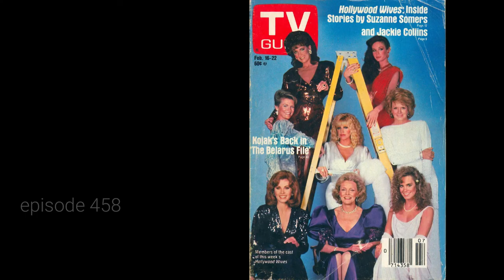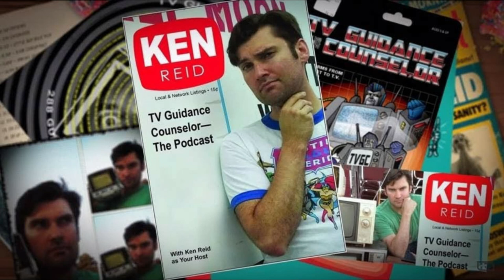TV Guidance Counselor Episode 458: Catherine Mary Stewart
June 3-9, 1978 Edmonton N. Alberta CANADA Edition

This week Ken welcomes actor and all around great human Catherine Mary Stewart (Night of the Comet, Weekend at Bernies, The Apple) to the show.

Ken and Catherine discuss snow, generational genital snow art, TV in the UK, sheep hearing championships on television, ITV, studying dance, growing up in Canada, The Apple, traveling to East Berlin, having older brothers, growing up in academia, dangerous winter sports, traveling the world, TV Guide ads, mis-identifying Roger Ebert, Judy LaMarche, sneaking the soaps, being on soaps, Days of our Lives, Knight Rider, how hard it is to memorize things, The Last Starfighter, being the girl next door, Hollywood Wives, CGI, moving from TV acting to movie acting, watching your work alone, being self conscious, Robert Beltran, Eating Raoul, Mary Woronov, Night of the Comet, star quality, The Beachcombers, indie studios, Canadian Government Film subsidies, Telefilm, Mr. Dressup, The Friendly Giant, The Hardy Boys, going on a date with Parker Stevenson, All in the Family, naivete, singing, foreign films, The Man from Atlantis, wanting to go offline, Larry Holmes boxing, SCTV, Reach for the Top, living in Las Vegas, parental support and pride, dance troupes, the importance of chemistry, the changes in fame, having to have social media, the isolation of remote auditions, reality TV, horses, writing scripts, streaming, silent films, having access to the history of film, women directors, what we miss during COVID, and the benefits of being a loner.